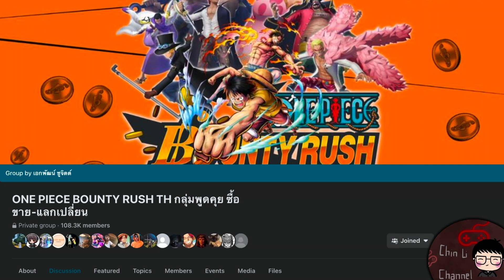Review - FILM RED Ben Beckman 6★ | One Piece Bounty Rush | OPBR